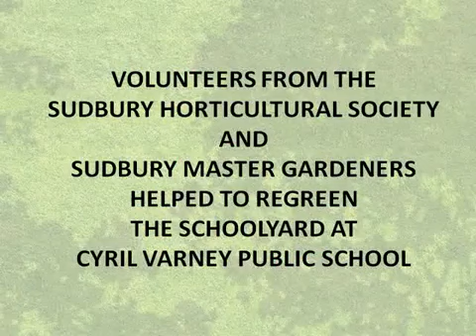2015 REGREENING CYRIL VARNEY PUBLIC SCHOOL